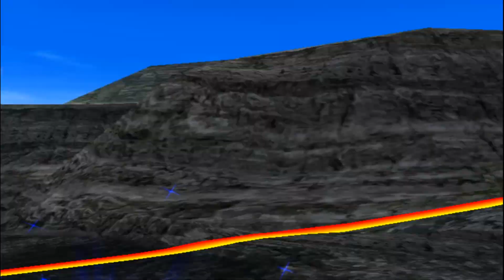Gundam Seed Destiny Rengou VS ZAFT II Plus - Lunamaria & Saviour Gundam Arcade Mode Route B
Next route again on Route B